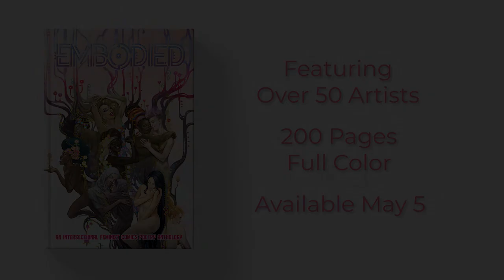The Poetry of EMBODIED | "Gender Studies" by Caroline Hagood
In honor of NationalPoetryMonth, listen to Caroline Hagood read her poem "Gender Studies." It's gripping, intimate, tripping off the tongue.

"Gender Studies" is featured in EMBODIED: An Intersectional Feminist Comics Poetry Anthology, illustrated in comic form by Amy Stelladia!